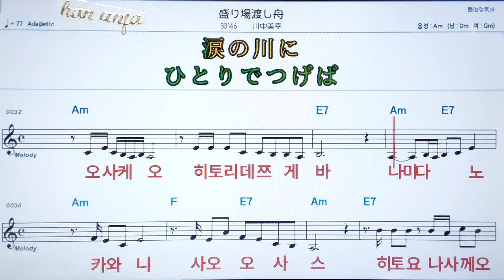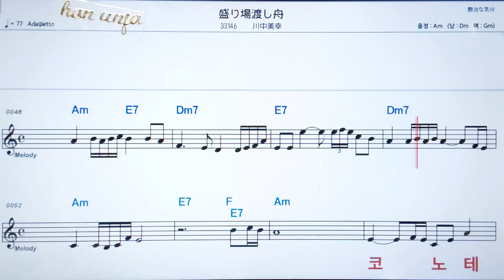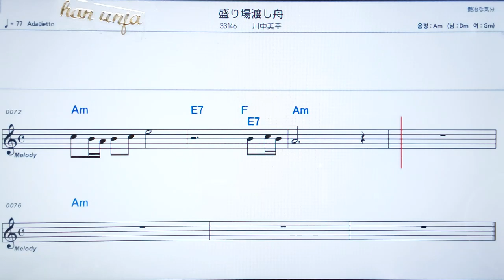💖사카리와바와타시부네/ 카와나까미유키✌カラオケ.日本の曲( 한글 발음)악보, 코드 ,Karaoke*카라오케 반주